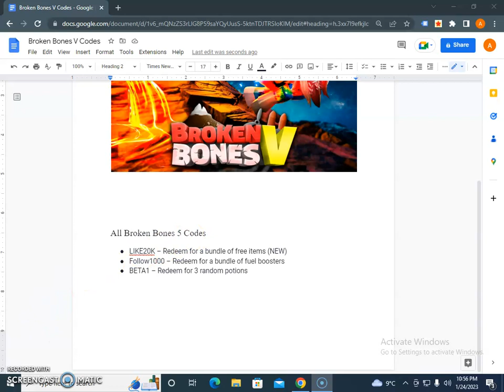Broken Bones V Codes - Roblox Broken Bones 5 Promo Codes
Roblox Broken Bones 5 Promo Codes . Try to Redeem them before it will go expire